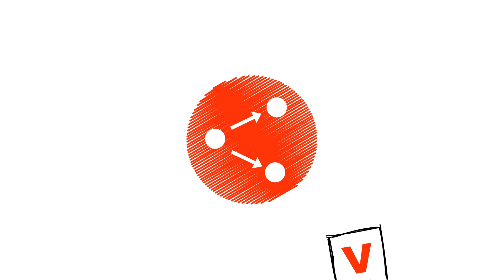KANON KONSULTACJI LOKALNYCH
Kanon Konsultacji Lokalnych pomoże w poprawieniu jakości współpracy obywateli z władzami lokalnymi.

Konsultacje społeczne to otwarty proces dialogu władz z mieszkańcami, mający na celu podjęcie przez władze optymalnych decyzji w sprawach publicznych. Kanon Lokalnych Konsultacji Społecznych określa podstawowe standardy zasad i reguł, które
powinny być stosowane przez gospodarzy i organizatorów lokalnych (samorządowych) konsultacji społecznych. Kanon nie jest podręcznikiem. Jest raczej drogowskazem i próbą przekazania pewnej wizji pracy wewnątrz wspólnot lokalnych. Przeprowadzenie dobrych konsultacji jest trudne i łatwe zarazem. Co sprawia, że czasem jest łatwiej, a innym razem trudniej? Kiedy konsultacje są udane? Po co organizuje się konsultacje społeczne? Na te i inne pytania odpowiada Kanon Lokalnych Konsultacji Społecznych. Punktem wyjścia dla Kanonu jest Siedem zasad konsultacji, które sformułowano w 2012 r. pod auspicjami Ministerstwa Administracji i Cyfryzacji.

Każdy samorząd chcący przeprowadzić konsultacje z mieszkańcami musi przyjąć regulamin określający tryb i zasady dialogu z obywatelami. Kanon pozwoli łatwiej zaplanować i przygotować to działanie, ponieważ poza ogólnie wypracowanymi
zasadami zawiera także wytyczne, rekomendacje i przykłady regulaminów. Kanon jest przewodnikiem, który krok po kroku przeprowadza przez proces przygotowania, przeprowadzenia i podsumowania konsultacji.

Kanon został przygotowany w wyniku współpracy: Administracji centralnej: Kancelarii Prezydenta RP, Ministerstwa Infrastruktury i Rozwoju oraz Ministerstwa Administracji i Cyfryzacji; związków samorządowych: Związku Miast Polskich, Związku Powiatów Polskich, Związku Gmin Wiejskich, urzędów i jednostek samorządowych: Urzędu Miasta Warszawy, Urzędu Miasta Olsztyna, Urzędu Miasta Dąbrowy Górniczej, Gminnego Ośrodka Kultury w Hrubieszowie, Gminnego Ośrodka Pomocy Społecznej w Oławie, Uniwersytetu Warszawskiego, i organizacji pozarządowych: Fundacji Stocznia, Fundacji Pole Dialogu, Fundacji im. Stefana Batorego, Fundacji Napraw Sobie Miasto, Fundacji Rozwoju Demokracji Lokalnej, Fundacji Instytut Spraw Publicznych, Fundacji Fundusz Współpracy, Fundacji Inicjatyw Społeczno-Ekonomicznych.